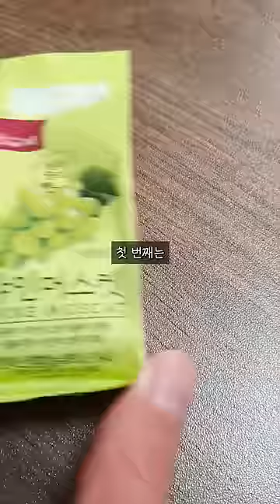gs편의점 가면 꼭 먹어보세요